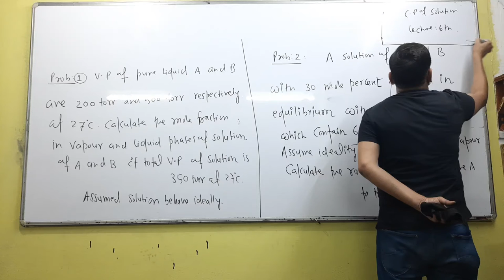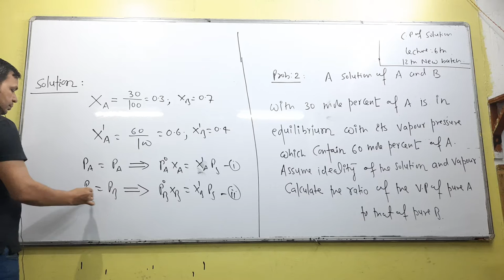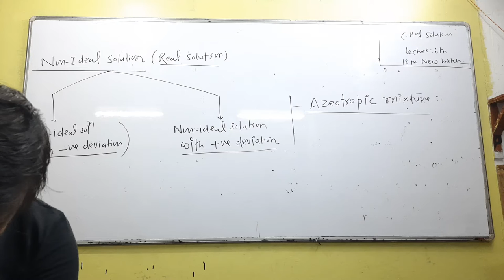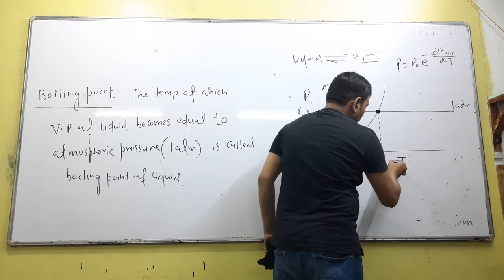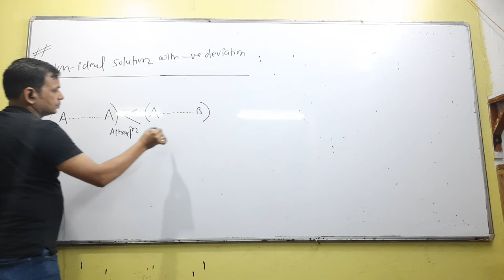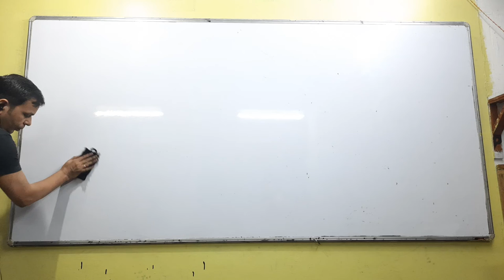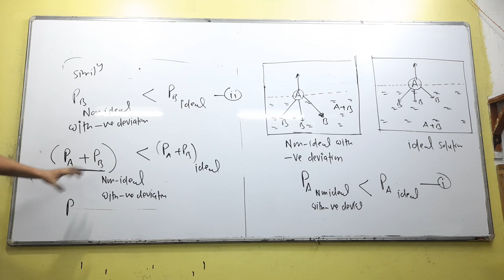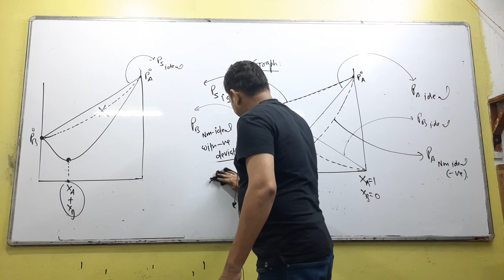C.P. OF SOLUTIONS LEC 6 (12th NEW BATCH)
CHEMISTRY LEC6 12th N.B.